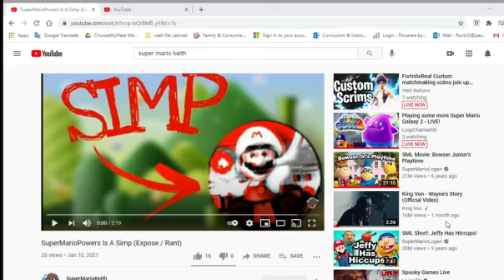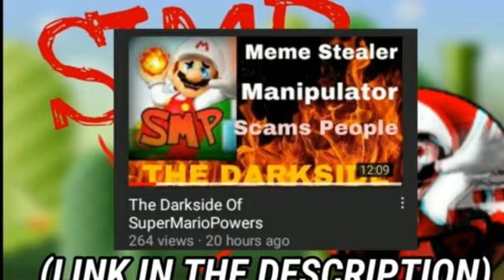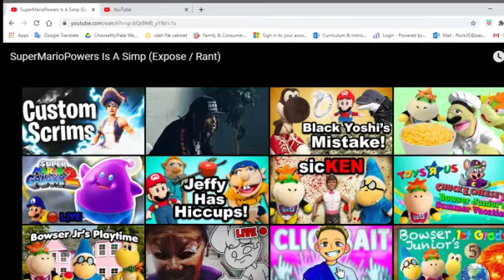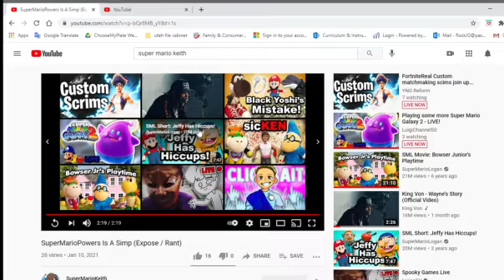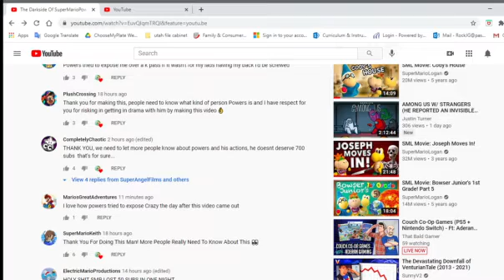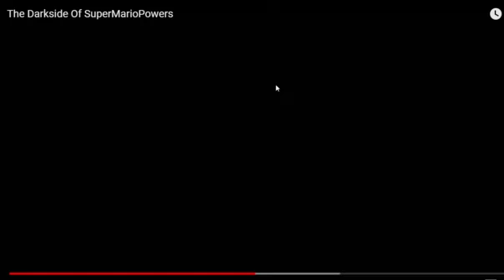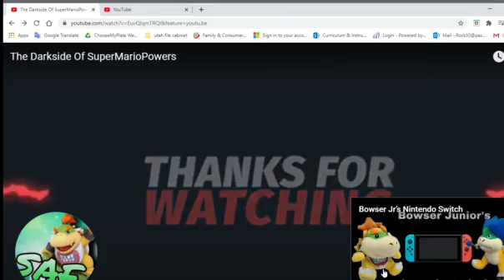reacting to the SMP drama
this is a lot to take in honestly